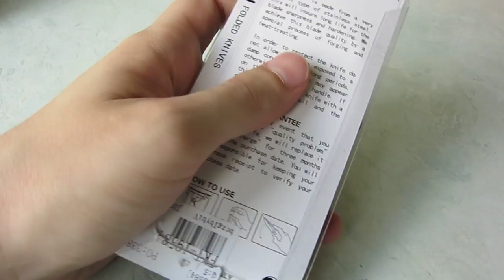Sanrenmu folding knife SRM GB-704 with G10 from TinyDeal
Full length: 165mm
Handle: 92mm
Blade: 62mm